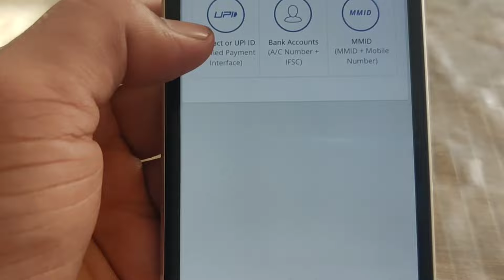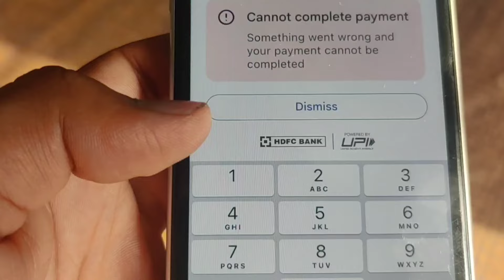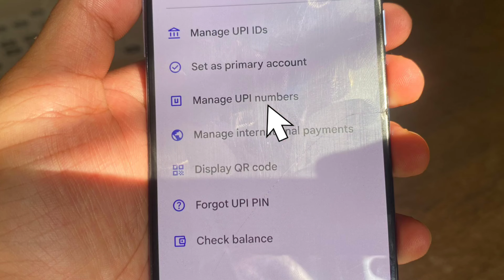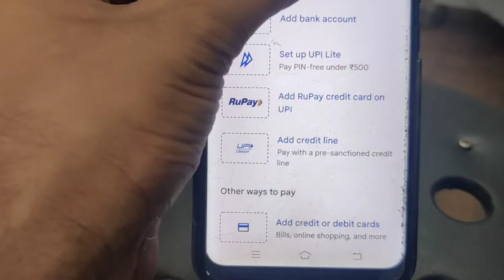UPI Number Payment kya hain ? PhonePe Google pay pe kaise Activate kare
Npci launch new payment system UPI ID payment with number . UPI Number

NPCI has launched UPI Number which is an additional payment address consisting of user own 10-digit mobile number or 8-9-digit number user can choose. UPI Number can be used as alias to alphanumeric UPI Id to make seamless transactions and it can be created post generating UPI ID.

UPI Number will be an 8 -10-digit number and can be classified as below –

8-9 digits - any random number as selected by user
10 digit user’s own mobile number
Today, many PSPs/TPAPs use mobile number in alias to UPI Id for person-to-person and person-to-merchant payments, however users do not feel the interoperability between them. Mobile number as UPI Number will become interoperable and can be used for payments across the ecosystem.

UPI Number will further simplify UPI payments as user will have to only enter the payee’s UPI Number instead of their alphanumeric UPI ID. In addition to this, once a user creates the UPI Number, user can seamlessly receive payments from any UPI application.